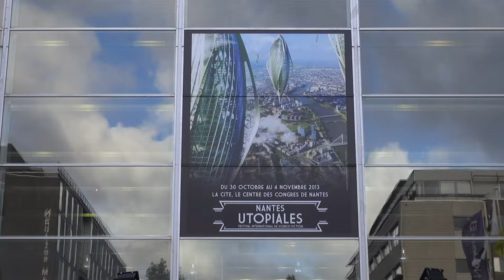Thomas Day - 7 secondes pour devenir un aigle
A l'occasion des Utopiales 2013 à Nantes, Thomas Day nous présente son livre «  7 secondes pour devenir un aigle »  publié aux éditions Le Bélial.